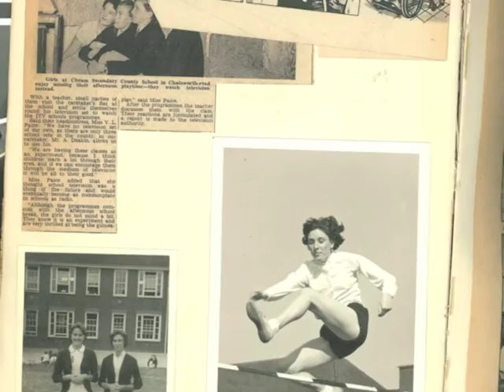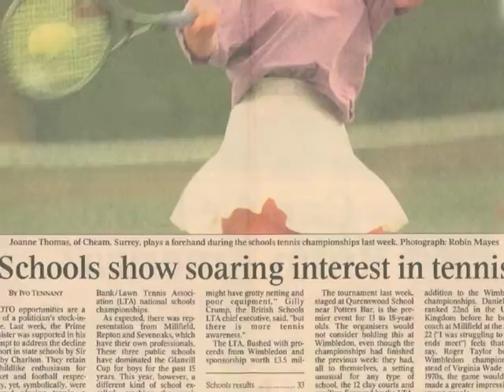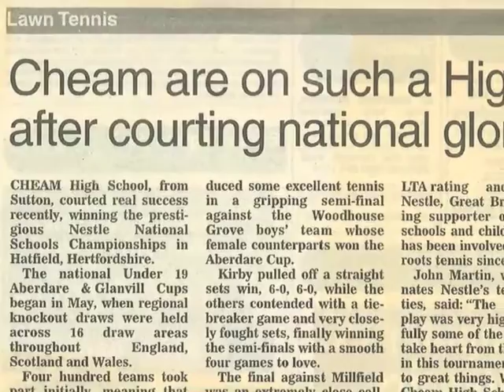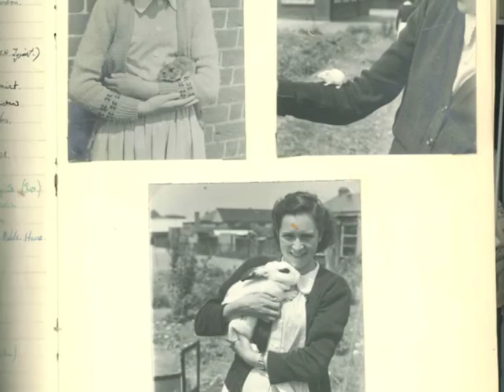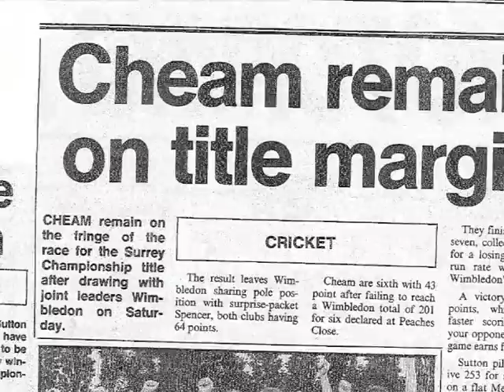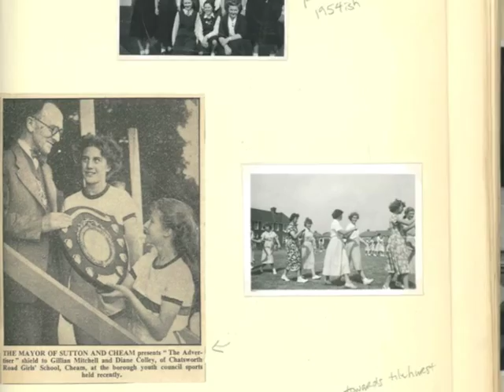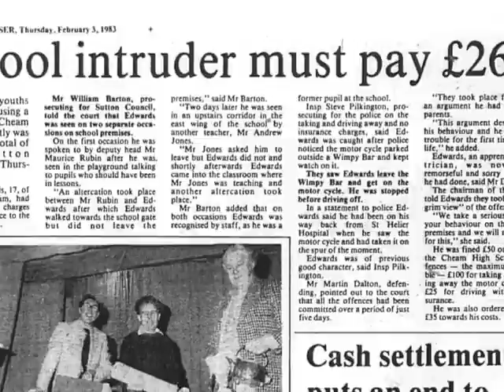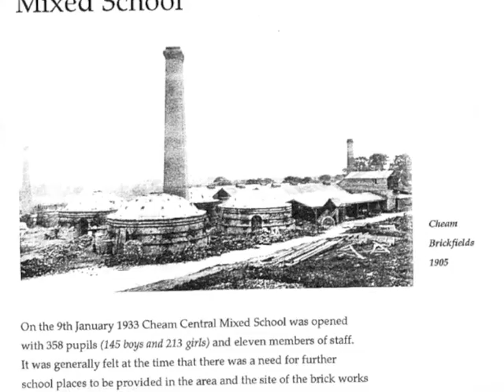Cheam High School 80 Year Anniversary